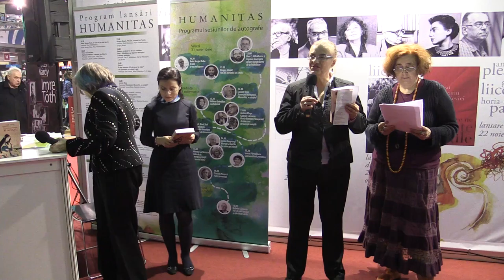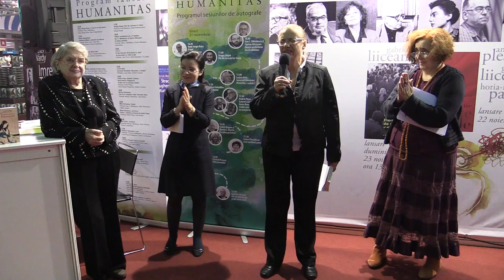b1 Denisa Comanescu Liza Dalby, Povestea doamnei Murasaki Humanitas, Gaudeamus